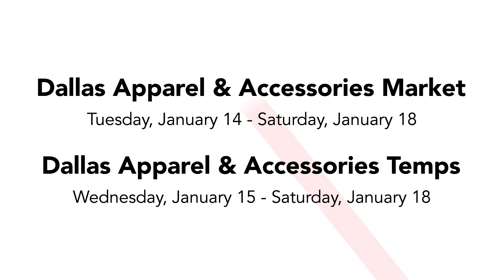Conversations with Cindy - December 2019